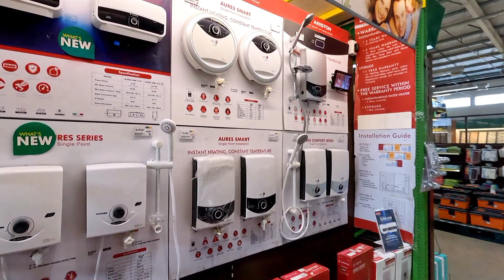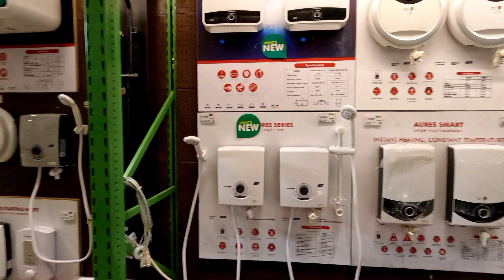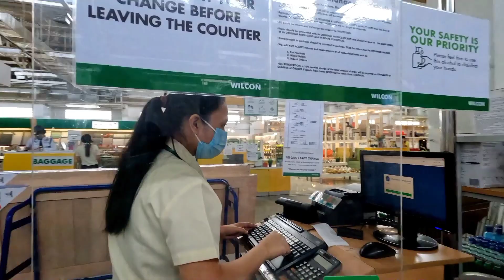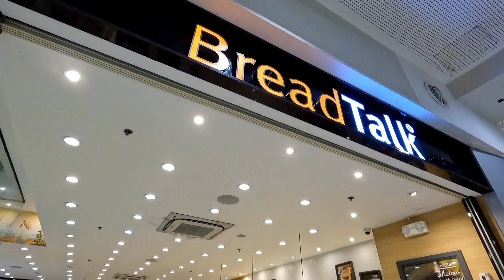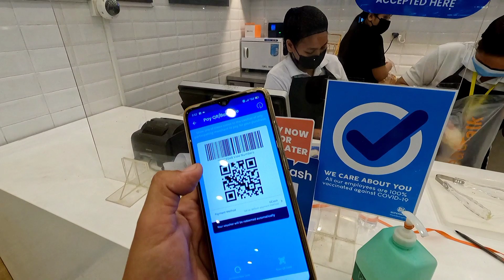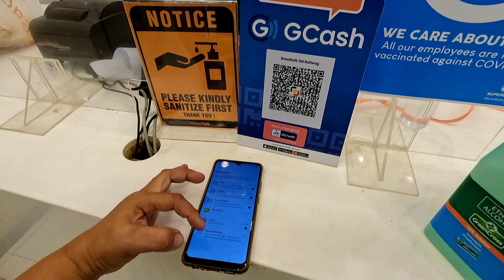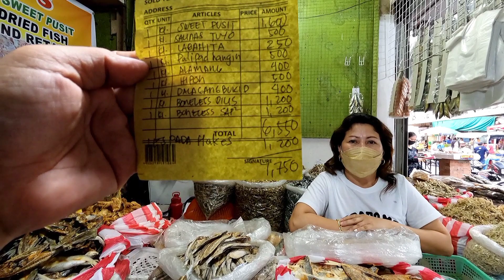EXTRA INCOME AS A RUNNER | ANONG NAKAKAHIYA SA MARANGAL NA HANAP BUHAY